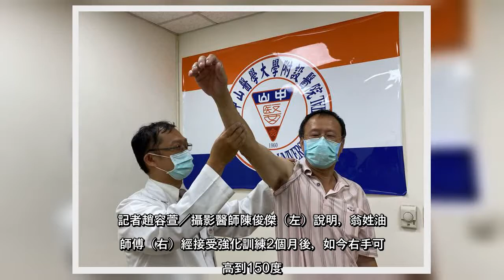✅ 58歲翁姓油漆師傅從業30多年出現職業傷害，右肩旋轉肌韌帶斷裂，今年5月手術後復健，右手仍難以舉高，經向中山醫學大學附設...